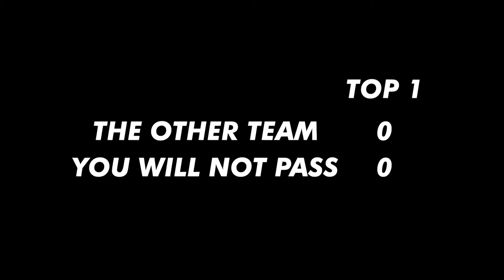Safe or Out? | Baseball Runs (Winner Takes All)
Baseball highlights I filmed on September 3rd. This is a friendly winner take all game. I have nothing else to say in the description box about this game. I hope y'all like the edit as I typically don't edit sports highlights like this. Enjoy the video!

I do not own the various music in this video.